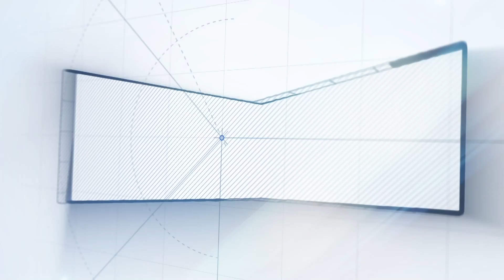N4 Movie Public Review | Michael Thangadurai | Anupama Kumar | Gabriella Sellus | Lokesh Kumar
N4 Movie Public Review | N4 Movie Review | N4 Review | Michael | Gabriella | Lokesh Kumar